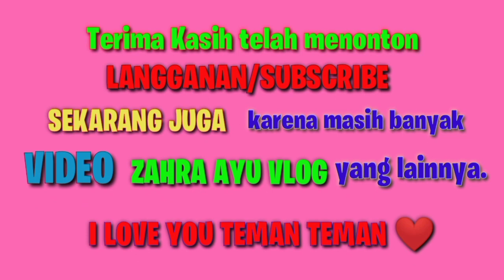Pinguin 🐧🥰 Tekotek 💞 Naik Odong-odong 💞 Lagu Anak Terpopuler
Tonton sampai selesai ya teman ..
Yukk naik Odong-odong Karakter Bareng Zahra ...

Lima Bebek kecil berenang💞 Naik Odong-odong Angsa💞Lagu Anak Terpopuler ‎@Zahra ayu VLog